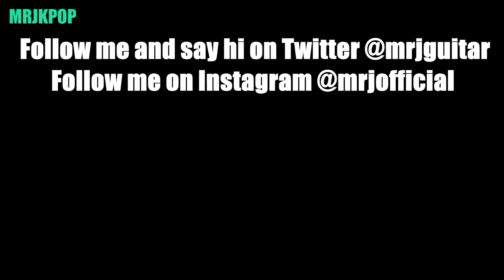Red Velvet Russian Roulette Reaction / Review - MRJKPOP ( 레드벨벳_러시안 룰렛 )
MRJKPOP REACTION / REVIEW for Red Velvet 레드벨벳_러시안 룰렛 (Russian Roulette)_Music Video

What did you guys think about this song, MV, and analysis?! Let me know!

You can also join and post questions in the MRJKPOP Facebook group